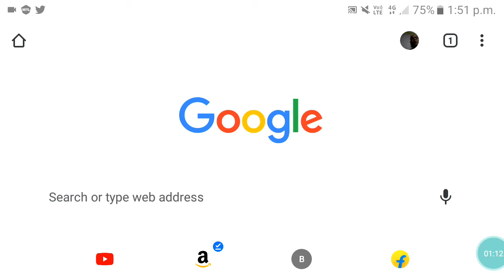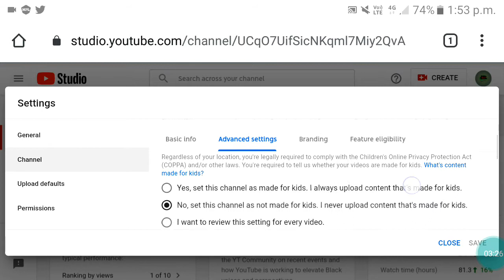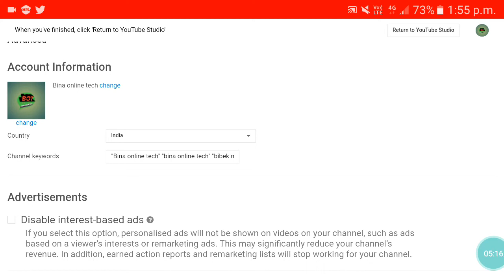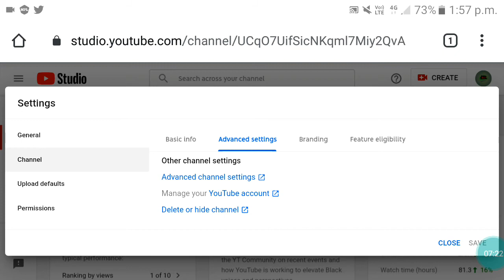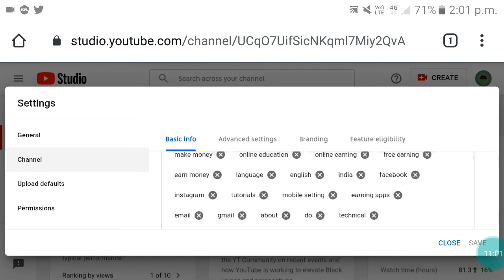How To Increase Views And Subscribe To Youtube Channel Using Youtube Studio Beta | Binaonlinetech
about videos

           is video me bataya youtube studio beta ko istemal karke youtube channel ka views or subscribe jyada kaise kare? youtube studio beta is setting ko karne se kisibhi youtube channel ka growth  100% hoga.
            umid karta hu ki video sehi laga. video ko like & share kare. mera youtube channel "bina online tech" ko Subscribe kare or all notification ko on karle. taki mera letest video ka notification aapko milte rahe.
              dosto main hu bibek mondal. aap sabko mera youtube channel bina online tech me bahut bahut swagat karta hu.
               thanks

How do I get YouTube Studio Beta?

how to increase channel views

how to increase channel views on youtube

youtube channel view kaise badaye

youtube channel me view kaise jyada kare

channel view kaise badaye

by Bina online tech